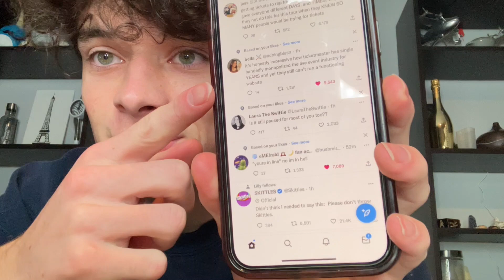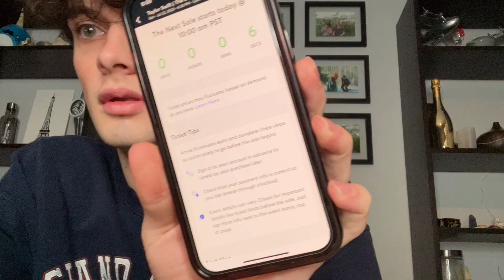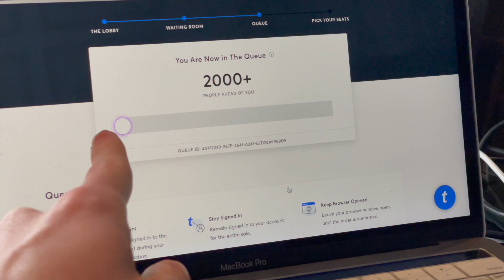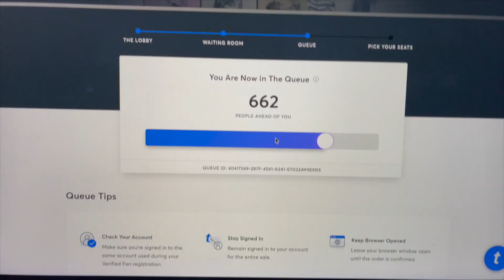I got front row tickets to Taylor Swift, and recorded the entire process.